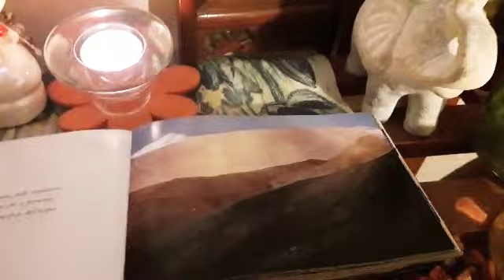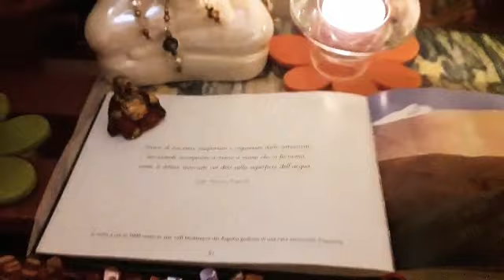14 Dicembre 2020🕉PENSIERO ZEN 🕉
🌤Buon Lunedì 🌤🤩😘👋👋👋